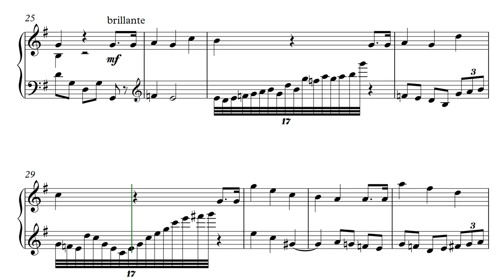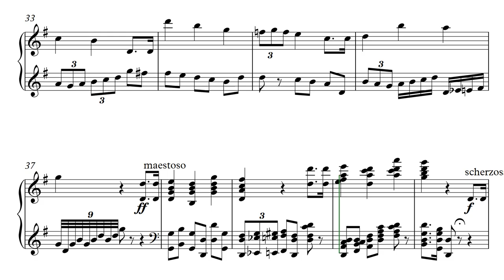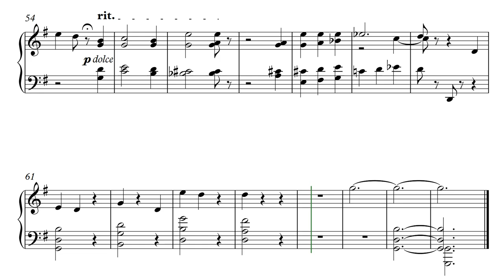Ор. 24. Variations and fugue G-dur, 1. Variations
Сreation date: November 5, 2015
Opus №24 (Variations and fugue G-dur)
Variations

Опус №24 (Вариации и фуга соль мажор)
Вариации